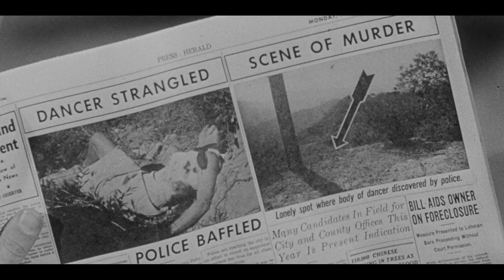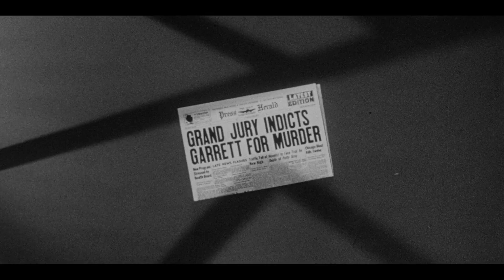Beyond a Reasonable Doubt (1956) - Trailer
A novelist aided by his future father-in-law conspires to frame himself for the murder of a burlesque dancer as part of an effort to ban capital punishment.

Written by Douglas Morrow (story and screenplay).
Starring Dana Andrews, Joan Fontaine and Sidney Blackmer.